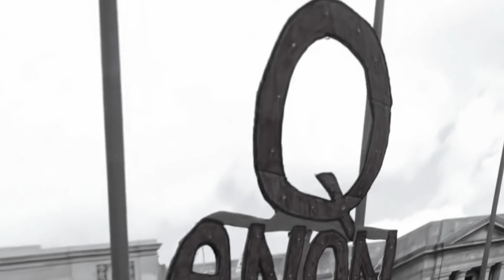“The Constitution Didn’t Die for You on the Cross”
Pastor Derwin Gray, a former NFL footballer turned multiethnic church planter, leads Transformation Church, one of the fastest-growing churches in America. He is known for tackling the division in our churches and culture head on with the gospel of Jesus Christ at the center.

In this interview with Walter Kim, president of the National Association of Evangelicals, Pastor Derwin challenges Christians to view the world through the lens of Jesus’ kingdom — not race, politics or any other thing. Political idolatry is corrupting the Church and hurting our witness, he says.

Pastor Derwin is the author of several books, including: “How to Heal Our Racial Divide: What the Bible Says, and the First Christians Knew, about Racial Reconciliation” (2022), “Building a Multiethnic Church: A Gospel Vision of Love, Grace, and Reconciliation in a Divided World” (2021) and “The Good Life: What Jesus Teaches About Finding True Happiness” (2020).

Gray graduated from Brigham Young University and then played professional football — five years with the Indianapolis Colts (1993–1997) and one year with the Carolina Panthers (1998). He graduated magna cum laude from Southern Evangelical Seminary with an M.Div. with a concentration in apologetics. In 2018, Pastor Gray received his D.Min. in the New Testament in Context at Northern Seminary.

This interview is included in the Difficult Conversations podcast series.